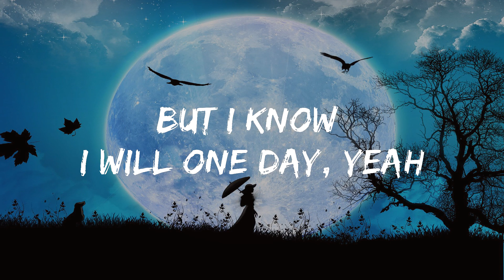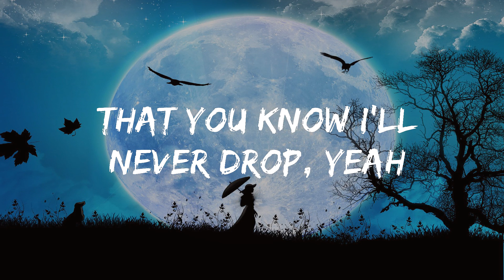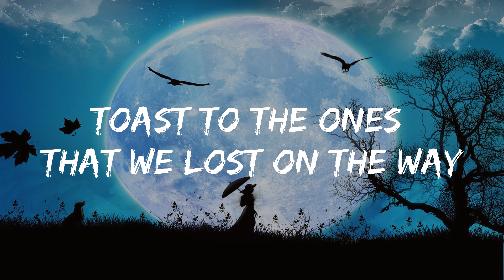Maroon 5 - Memories (Lyrics) | an vat vlog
[Post-Chorus]
Doo-doo, doo-doo-doo-doo
Doo-doo-doo-doo, doo-doo-doo-doo
Doo-doo-doo-doo, doo-doo-doo